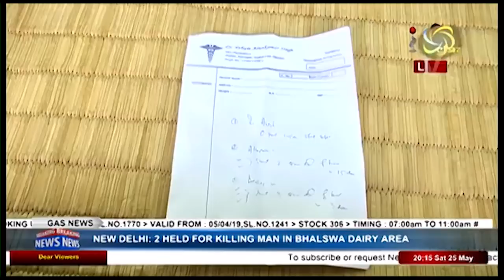Children in the state are suffering after consuming adulterated foods : 25 May 2019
Children in the state are suffering from allergic reactions and other unknown symptoms after consuming adulterated  food items manufactured outside the state but  Government hasn't taken any measures to curb the menace as yet.

It is high time for the relevant departments to strictly monitor various food items  being sold in the state.

A minor from Tabungkhok Makha Leikai in Imphal West suffered after consuming one such unchecked food products on May 20.

Such predicament exposes negligence of the relevant departments in performing their duties.